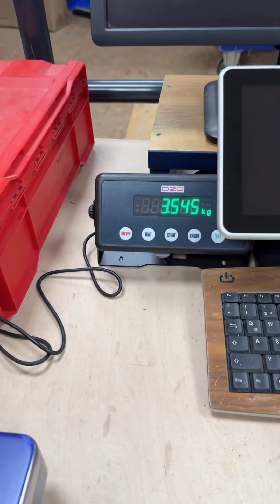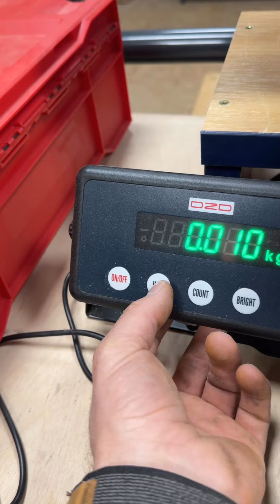Axminster Cyclone with Barrel | bp-tools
So, den umgebauten Zyclon mit Fass getestet, und gerade mal bei 3350g satte 10g Verlust. Ich bin sehr zufrieden damit.